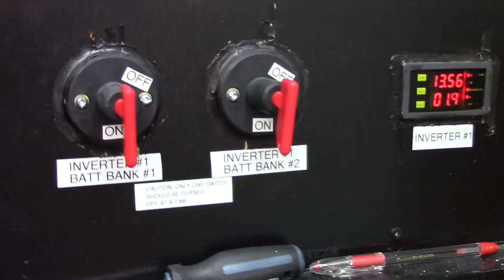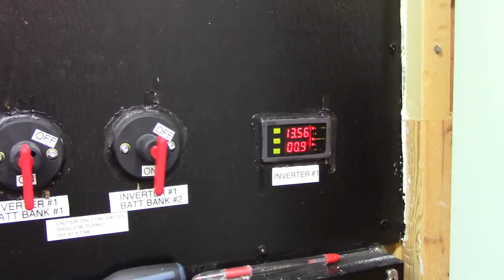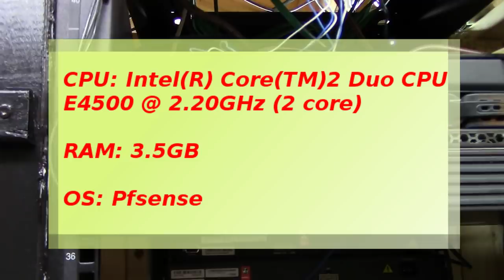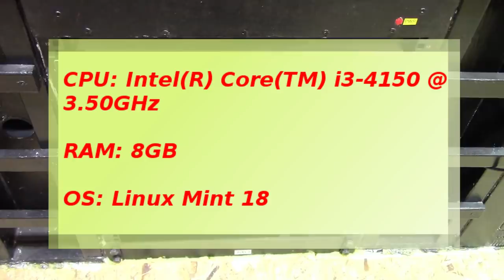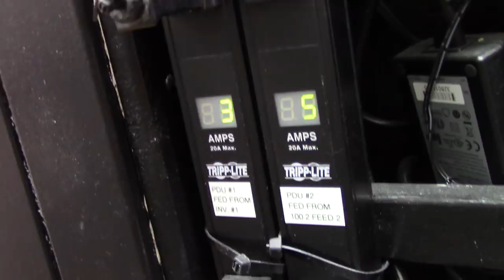Home Server Room Tour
Just a quick tour of my home server room.

Correction:

7:40 meant to say routers not switches